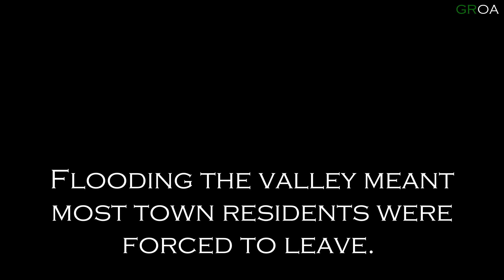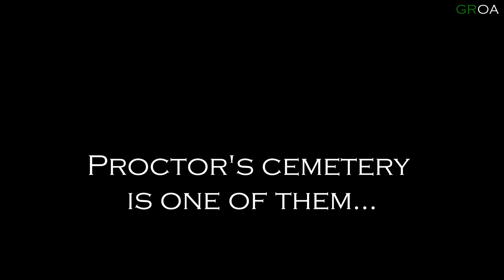Backcountry Campsite #86 | Fontana Lake, NC Kayak Camping | Proctor, NC | Hazel Creek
GROA's last day kayak camping on Fontana Lake, NC in the Great Smoky Mountains National Park near the former town of Proctor, NC.

Part 1 - Camped at Backcountry Campsite #78 on nights 1 and 2.  Put in at Cable Cove Boat Ramp.

Part 2 - Paddled from Backcountry Campsite #78 to Backcountry Campsite #86 near the remnants of Proctor, NC on Hazel Creek.

Artist: Jesse Gallagher | Track: Monumental Journey
Views up to 1-29-22:  690